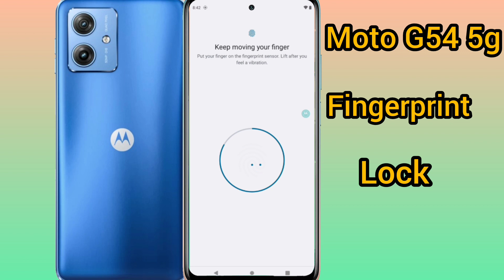Motorola G54 5g fingerprint lock setting, how to set fingerprint lock in Moto G54 5g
how to set fingerprint lock
Motorola fingerprint lock kaise kare
fingerprint sensor kaise thik Kare
how to set fingerprint lock in Motorola
fingerprint
fingerprint kharab ho Gaya
how to recover fingerprint,kharab fingerprint kaise thik Kare

Moto G54 5g fingerprint
Moto G54 5g me screen mein fingerprint lock kaise lagaen
Moto G54 5g screen fingerprint lock setting
Moto G54 5g me in display fingerprint lock kaise lagaen
Moto G54 5g in display fingerprint lock
fingerprint
display fingerprint